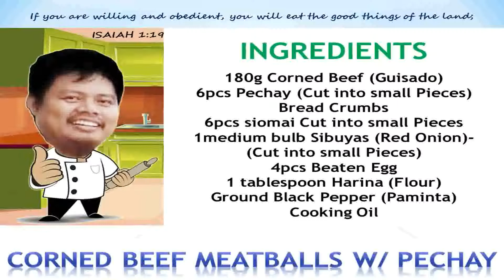CORNED BEEF MEATBALLS WITH PECHAY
Quarantine Dish